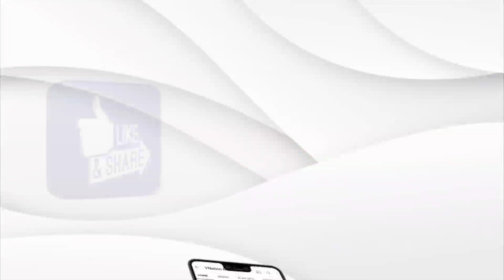Top 10 News: इस वक्त कि 10 बड़ी खबरें | Top Breaking News | Gujarat | Monkeypox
1. बीटेक छात्र की मौत की गुत्थी उलझी, क्रिप्टो-शेयर मार्केट में हुआ था भारी नुकसान

मध्य प्रदेश के रायसेन में बीटेक के छात्र निशंक की मौत की गुत्थी अब तक पुलिस नहीं सुलझा पाई है. पुलिस को जांच में पता चला है कि निशंक शेयर बाजार और क्रिप्टो करेंसी में भी निवेश कर रखा था.

2. 4 हजार श्रद्धालुओं को निकाला, यात्रा भी रोकी गई; 8 जुलाई को बाढ़ से 15 श्रद्धालु मारे गए थे

अमरनाथ में पवित्र गुफा के आसपास पहाड़ों पर मंगलवार को भारी बारिश हुई। इससे दोपहर करीब 3 बजे अमरनाथ गुफा के पास बने तालाबों और झरनों में बाढ़ आ गई।

3. भाजपा के दोस्तों से बात कर ली, तो कॉल होने लगे डायवर्ट, बोलीं मार्गरेट अल्वा

उन्होंने ट्वीट कर कहा कि भाजपा के कुछ नेताओं से बात करने के बाद उनके सभी कॉल डायवर्ट किए जा रहे हैं। वे न तो कॉल कर पा रही हैं और ना ही कॉल रिसीव कर पा रही हैं।

4. नीरज चोपड़ा कॉमनवेल्थ गेम्स से बाहर, भारत के हाथ से निकला एक पक्का GOLD

जैवलिन थ्रोअर नीरज चोपड़ा बर्मिंघम कॉमनवेल्थ गेम्स-2022 से बाहर हो गए हैं. नीरज चोपड़ा चोटिल हैं, इसलिए उन्होंने अपना नाम वापस ले लिया है. 24 साल के नीरज चोपड़ा ने हाल ही में वर्ल्ड एथलेटिक्स में सिल्वर मेडल जीता था, उनसे कॉमनवेल्थ गेम्स में भी इतिहास रचने की उ‍ थीं.

5. उद्धव ठाकरे को नहीं शिवसेना की चिंता, कर दी बागियों के 'मिटने' की भविष्यवाणी

शिवसेना पर नियंत्रण को लेकर पूर्व मुख्यमंत्री उद्धव ठाकरे ने कहा, 'लोग चुनाव का इंतजार कर रहे हैं। हमें सबूत देने की जरूरत नहीं है, लोग कह रहे हैं कि चुनाव आने दो, हम उन्हें ही गाड़ देंगे।'

6. सोनिया गांधी से ईडी ने छह घंटे तक पूछे सवाल, कल फिर से होगी पूछताछ

नेशनल हेराल्ड(National Herald Case) अखबार से जुड़े मनी लॉन्ड्रिंग के मामले में कांग्रेस अध्यक्ष सोनिया गांधी से आज एक बार फिर से ईडी ने पूछताछ की। एजेंसी ने सोनिया से करीब छह घंटे तक सवाल किए।

7. मेघालय में सेक्स रैकेट चलाने के आरोपी बीजेपी नेता को यूपी पुलिस ने हापुड़ से किया अरेस्ट

मेघालय में सेक्स रैकेट चलाने के आरोप में बीजेपी नेता बर्नार्ड एन मारक को गिरफ्तार किया गया. बीजेपी नेता को यूपी के हापुड़ से पकड़ा गया है. अब मेघालय पुलिस उनको वहां से लेकर जाएगी. इस मामले में 73 लोगों की गिरफ्तारी पहले ही की जा चुकी है. आरोप है कि BJP नेता अपने फार्म हाउस में सेक्स रैकेट चला रहे थे.

8. यूपी, बिहार में भी जमकर बरसेंगे बादल, मौसम विभाग ने बताया मानसून का हाल

मौसम विभाग का कहना है कि अगले एक सप्ताह में मानसून उत्तर की ओर शिफ्ट होगा जिससे उत्तर प्रदेश, बिहार, झारखंड और पश्चिम बंगाल में भी अच्छी बारिश होगी।

9. यूथ कांग्रेस चीफ श्रीनिवास के खींचे बाल, बदसलूकी करने वाले जवान के खिलाफ एक्शन लेगी दिल्ली पुलिस

यूथ कांग्रेस अध्यक्ष श्रीनिवास बीवी से प्रदर्शन के दौरान हुई बदसलूकी के मामले में दिल्ली पुलिस अपने जवानों के खिलाफ कार्रवाई करने की बात कही है.

10. मौत:शराब की जगह लोगों को मेथेनॉल पिला दिया; मुख्य आरोपी समेत 14 अरेस्ट

गुजरात के बोटाद जिले में जहरीली शराब पीने से अब तक 29 लोगों की मौत हो चुकी है, जबकि 30 की हालत गंभीर है। सोमवार को इस मामले में 10 लोगों की मौत हुई थी। वहीं 19 लोगों की आज इलाज के दौरान मौत हो गई। इस केस में मुख्य आरोपी समेत 14 लोगों को गिरफ्तार किया गया है। मामले की जांच SIT ने शुरू कर दी है।

सुने देश विदेश खेल से मनोरंजन जगत तक कि
रखे बड़ी और ब्रेकिंग खबरों पर नज़र
10 बड़ी खबरे VNation News पर